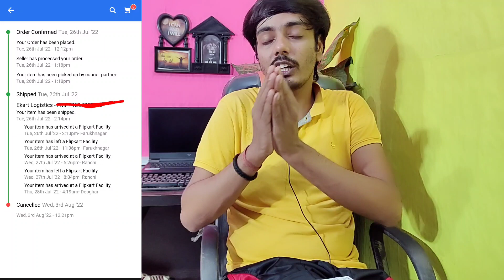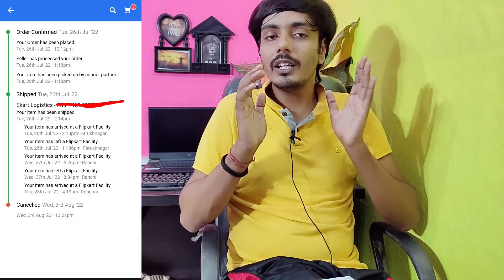Flipkart Delivery Delay Problem|Flipkart Cancelled My Order|Flipkart Order Not Shipped|Late Delivery